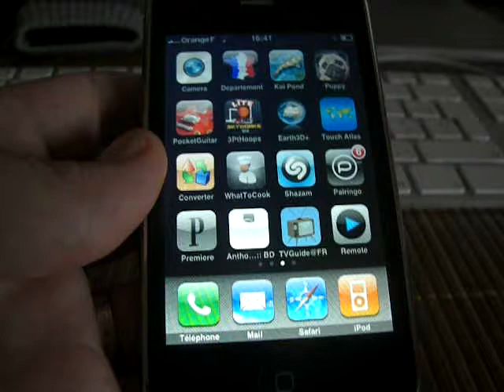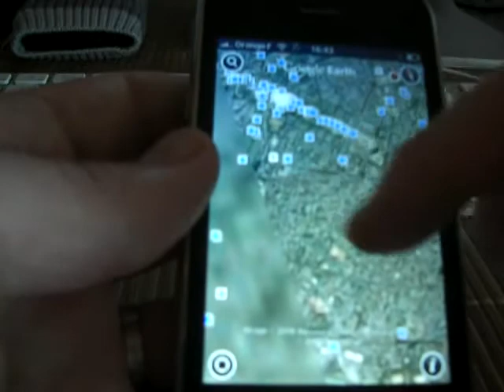Google Earth (iPhone)